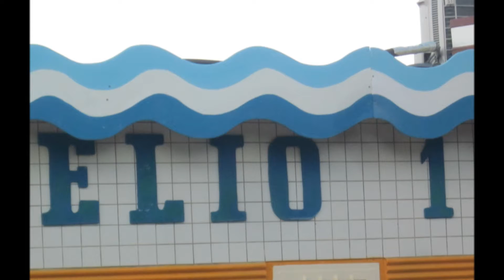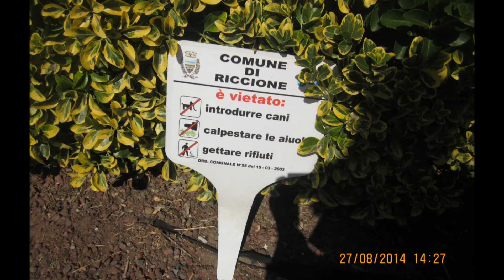28 agosto 2014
Riccione-Marano Beach selezione di Miss Over 2014